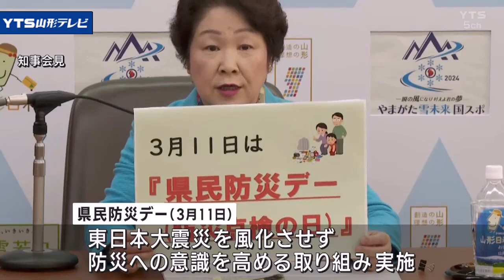3月11日を「県民防災デー」に 山形県が啓発活動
山形県民の防災への意識を高めるため、県は東日本大震災が発生した3月11日を「県民防災デー」に定めると発表しました。

　定例会見で吉村知事は、東日本大震災を風化させることなく防災意識を高めるため、県独自に2024年から3月11日を「県民防災デー」にすると発表しました。
　防災に関する啓発活動を行うほか、災害への備えや対応について個人や団体ごとに確認するチェックシートを配布するということです。

【吉村知事】
「備蓄や避難時の対応を点検し半年後の9月に行う総合防災訓練や地域での防災訓練などの実践的な訓練につなげることで県民の防災力向上を図っていきたい」

　また能登半島地震を踏まえ、住宅の耐震性を高めるため、県と市町村が実施している改修工事費の補助の拡充などを検討中で、新年度当初予算に盛り込みたいとしています。